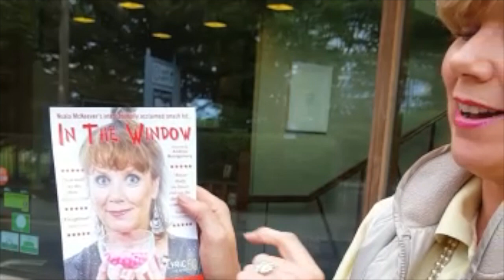In the Window - Hilary Hamilton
Hilary Hamilton of Holywood is snapping up tickets for Nuala McKeever's hilarious one-woman show In the Window, coming to the Lyric this August: lyrictheatre.co.uk/event/in-the-window/